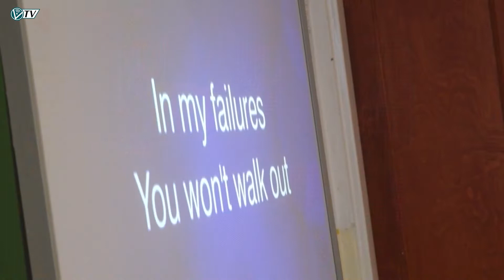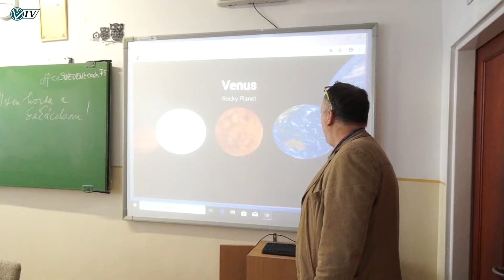Az Orosházi Városi Televízió híradója - 2019. december 3.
Kiégett autó • Adventi ablaknyitás • Első adventi gyertyagújtás • Gazdafórum • Jótékonysági sütinap Nagyné Rucz Éva lábáért • Rákász Gergely koncert • Nyílt nap a Székács iskolában • Arany dobókocka matematikaverseny • Csurgói KK - OFKSE-Linamar • Mátrai emléktorna